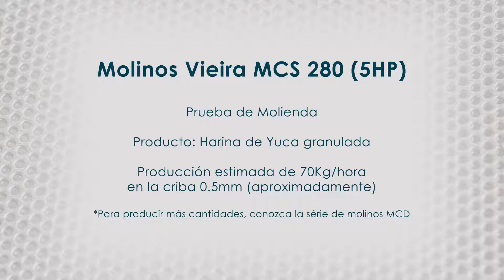Molino para Harina de Yuca Granulada Molino de Martillo Vieira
¿Usted está buscando un molino para harina de yuca granulada?, Moinhos Vieira posee una linea exclusiva de molinos industriales micronizadores desarrollados para la molienda de granos, cereales, especias y formulaciones. Aplicado con suceso en más de 120 tipos de productos.

Nuestra empresa Vieira Molinos a martillo está presente en el mercado de máquinas industriales desde 1948, en la actualidad es especializada en la fabricación de molinos centrifugados a martillo y es por eso que garantiza la asistencia técnica y el mantenimiento.

Al igual que somos  los propios fabricantes de todas las piezas de recambio para nuestros equipos, como: cribas para molinos, rotores de molienda y martillos para molinos, suministramos también estos componentes para otros molinos de otras marcas.

Acceda a nuestro sitio web y esclarezca sus dudas en nuestro atendimiento online:

00:00 - APERTURA
00:10 - SOBRE LA PRUEBA DE MOLIENDA Y EL MOLINO DE MARTILLO UTILIZADOS
00:20 - PRUEBA DE HARINA DE YUCA GRANULADA
01:19 - INFORMACIÓN DE CONTACTO DE MOINHOS VIEIRA

molino
molino para
molino para harina
molino para harina de yuca
molino para harina de yuca granulada
molino martillo
molino de martillo
molinos de martillos
molino vieira
molinos vieira
molinos centrifugados a martillo
molinos micronizadores